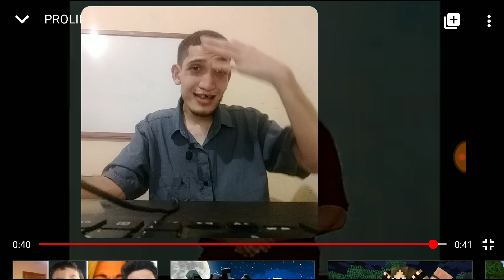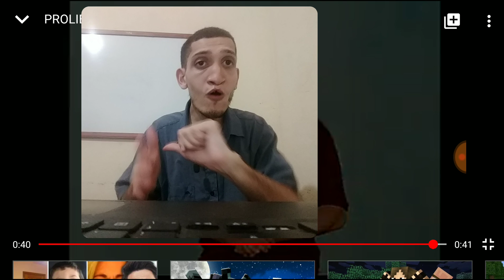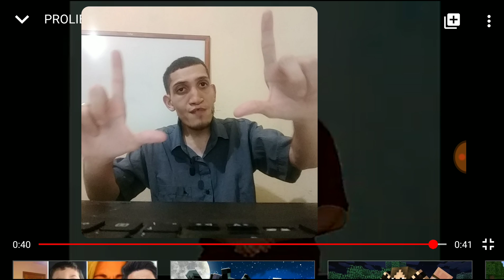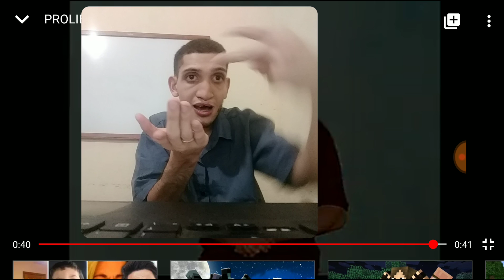CURSO AVANÇADO LIBRAS - AULA 10 | CARLOS CRISTIAN LIBRAS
GLOSSA DO VÍDEO PROLIBRAS:

C-L C-L-A-S-S-I-F-I-C-A-D-O-R QUAL VERBO É CAIR COMBINAR QUAL PESSOA.
PESSOA(ABRIR) P-E-S-S-O-A:

A: configuração-de-garra-CAIR.

B: ARVORE-CAIR.

C: FORMA-QUADRADA-CAIR

D: SER-BIPIDE-CAIR.

GOSTARIA DE FAZER UM CURSO COMIGO ONLINE SOBRE EDUCAÇÃO INCLUSIVA E SE TORNAR UM ESPECIALISTA EM ALFABETIZAR SURDOS?

CONTEÚDO GRATUITO DO MEU CANAL QUE VOCÊ TALVEZ NÃO CONHEÇA:

Curso básico de Libras 100% online e grátis neste canal, segue a ordem das aulas no

Faça o donwload da apostila do curso básico gratuitamente no

Faça o download do meu livro "O Guia definitivo da Fluencia em Libras" no

Você mora em Belo Horizonte ou perto? Gostaria de fazer curso de Libras comigo? Então faça logo a sua inscrição